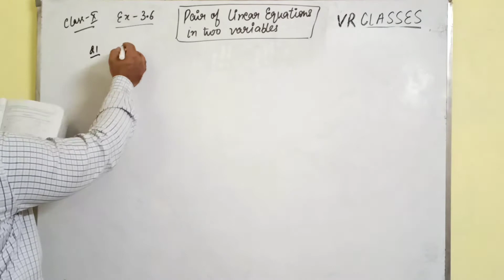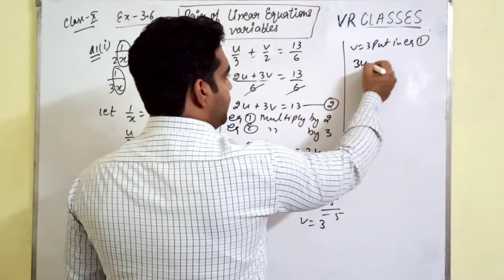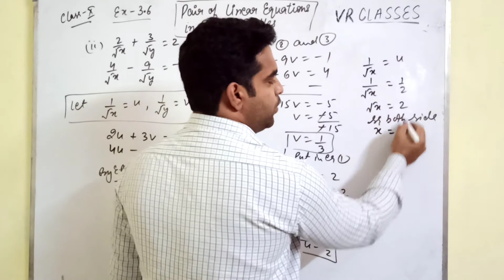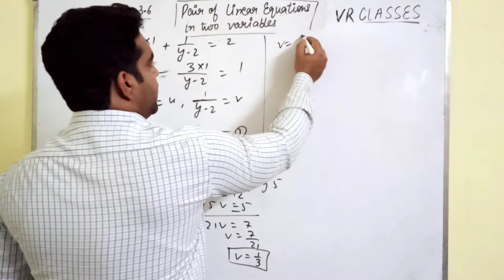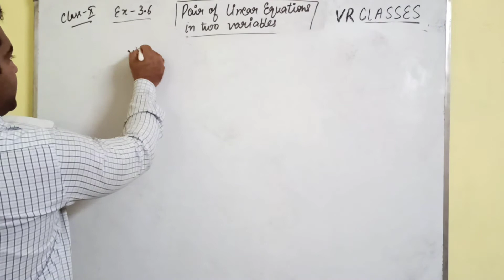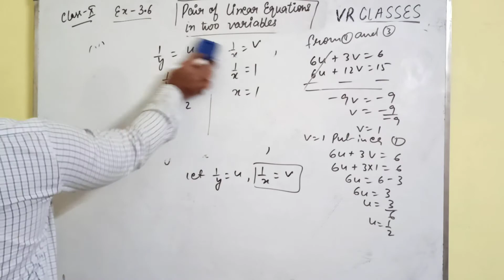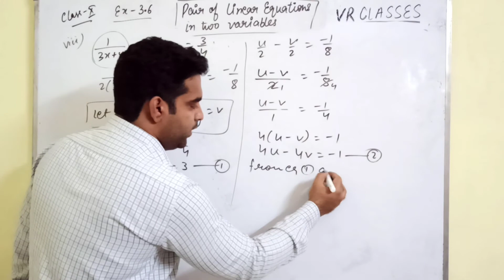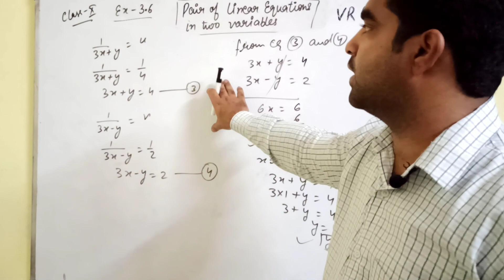Class - Xth, NCERT, Chapter - 10 (Pair of Linear Equations in Two Variables), Ex - 3.6, Part - 1